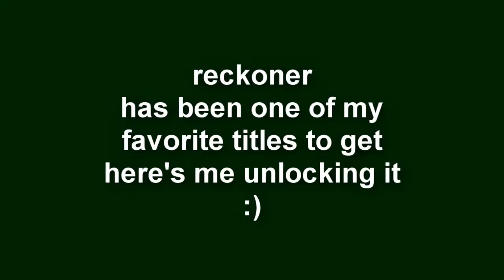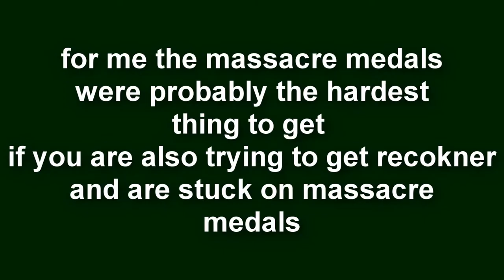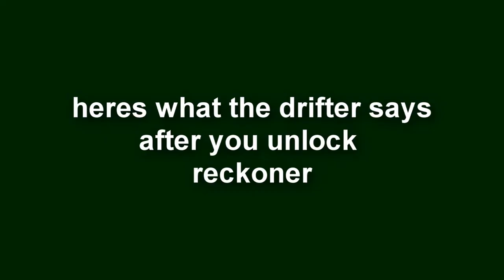Unlocking The Reckoner Title In Destiny 2 :))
always remember the magical way of the bear~